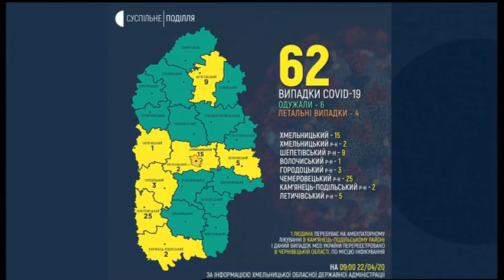22.04.2020. Новини. 17:00